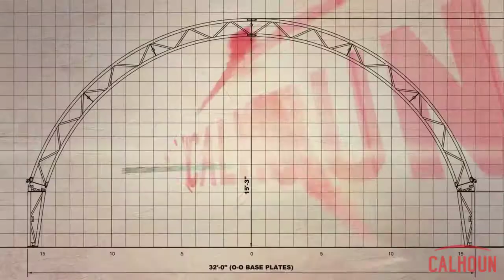Calhoun CC Series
A deeper look into Calhoun's compression coupler (CC) series profiles.